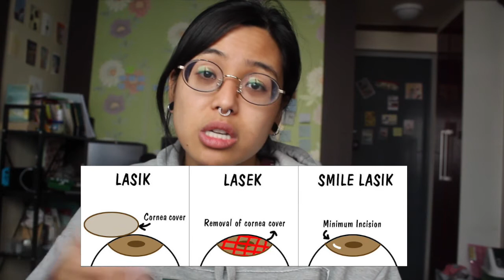Getting Eye Surgery in Korea after having HORRIBLE VISION!!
Hi friends! This video is about getting Lasik/Lasek eye surgery in Korea. This is video was taken before I got the surgery done and there's a part 2 to follow up the experience. I cover procedures, cost, recovery, pain, aftercare etc.